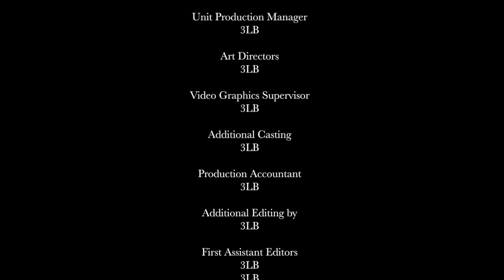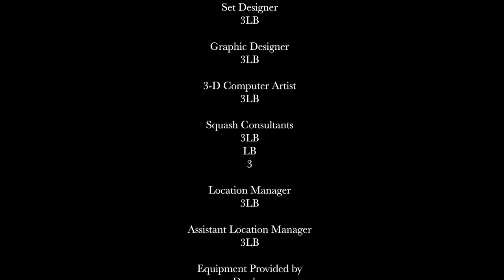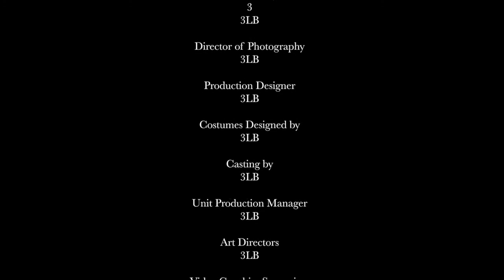Heather Mease: Membership Drive 2021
Musician, composer and staff member for The Bridge, Heather Mease shares an original video composition for our 2021 Membership Drive. Become a member at SupportTheBridge.org